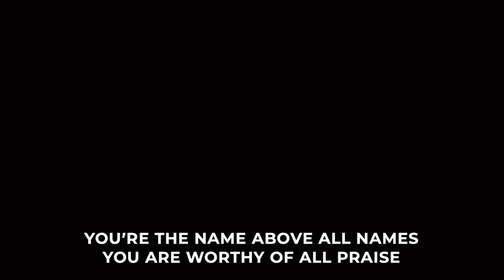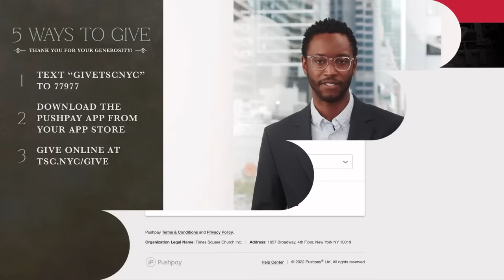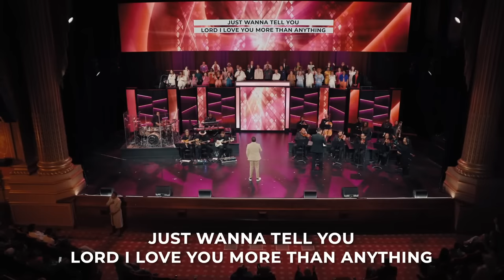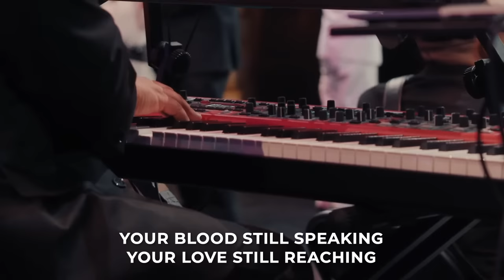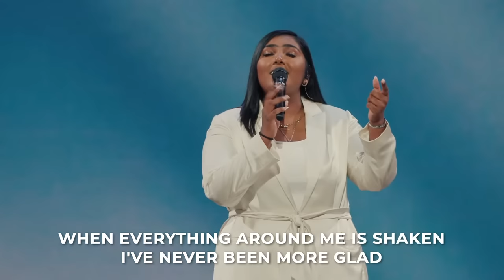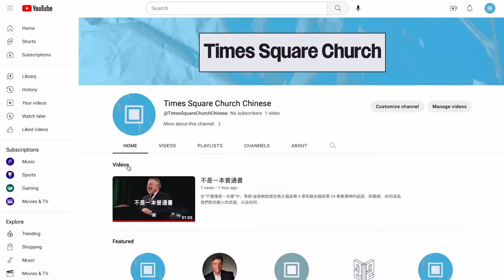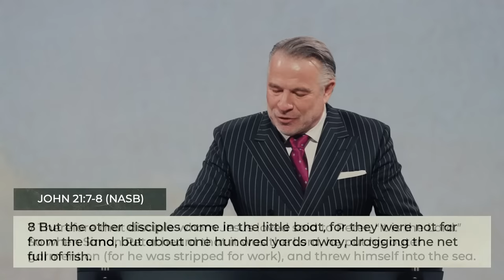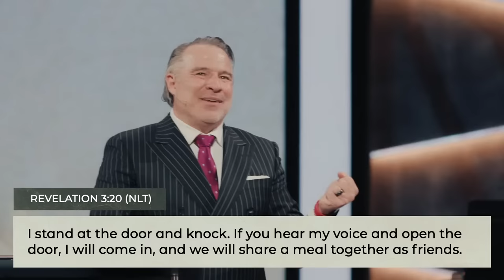Easter 2023 | Full Sunday Service | Smoke Damage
"Shame, Guilt, and Freedom. Becoming A Friend Of God"

MB01IPIJ77BDKRY